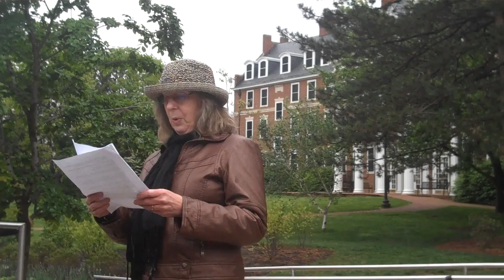Stadium Woods Rally 4-22-12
Several speakers present the value of Virginia Tech's stadium woods and urge President Charles Steger, the Athletic Department, the board of visitors and the remainder of schools administration to support the construction of the new training facility  in the area originally planned for the facility along Washington ST or the other alternate locations indicated in the VT comprehensive plan